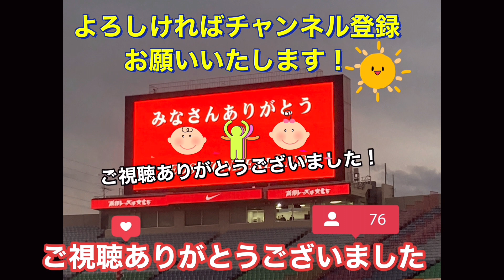カッコいい選手入場BGM 綺麗な旗振り〜kickoff〜試合前円陣 Jリーグ2020年4月6日浦和レッズ対清水エスパルスDAZN＃浦和レッズ＃ Jリーグ＃DAZN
2022.4.6 WED 19:33

明治安田生命Ｊ１リーグ 第7節 埼玉スタジアム２００２
浦和レッズ

LINE - UPS
21
GK
権田　修一
4
DF
原　輝綺
5
DF
ヴァウド
50
DF
鈴木　義宜
29
DF
山原　怜音
13
MF
宮本　航汰
6
MF
竹内　涼
7
MF
片山　瑛一
17
MF
神谷　優太
14
MF
後藤　優介
23
FW
鈴木　唯人
SUBSTITUTES
1
GK
大久保　択生
2
DF
立田　悠悟
3
MF
ホナウド
8
MF
松岡　大起
11
MF
中山　克広
26
MF
滝　裕太
20
FW
オ　セフン
COACH
平岡　宏章

浦和レッズ
LINE - UPS
1
GK
西川　周作
6
DF
馬渡　和彰
4
DF
岩波　拓也
28
DF
アレクサンダー　ショルツ
44
DF
大畑　歩夢
10
MF
ダヴィド　モーベルグ
3
MF
伊藤　敦樹
19
MF
岩尾　憲
11
MF
松尾　佑介
33
FW
江坂　任
7
FW
キャスパー　ユンカー
SUBSTITUTES
12
GK
鈴木　彩艶
20
DF
知念　哲矢
24
DF
宮本　優太
14
MF
関根　貴大
21
MF
大久保　智明
25
MF
安居　海渡
15
FW
明本　考浩
COACH